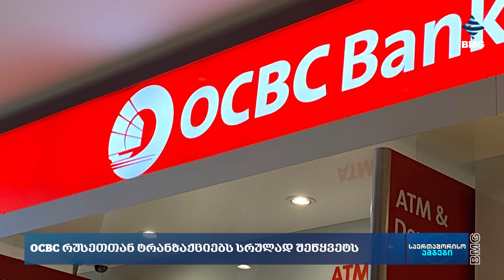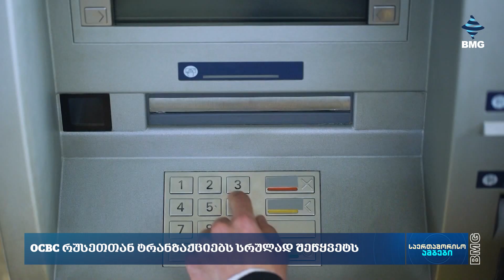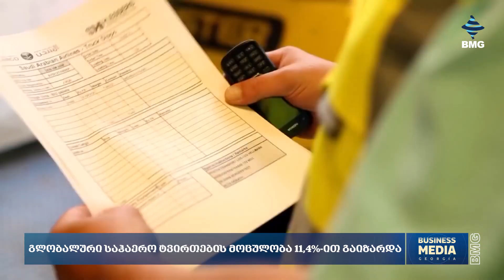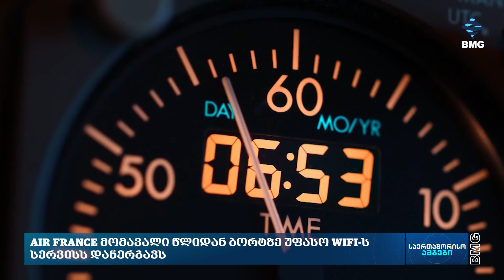რა ხდება მსოფლიო ბიზნესში? - საერთაშორისოამბები: 11 ოქტომბერი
🔸 Hyundai-ს ინდური ფილიალი აქციებს საფონდო ბირჟაზე განათავსებს;
🔸 OCBC რუსეთთან ტრანზაქციებს სრულად შეწყვეტს;
🔸 HSBC $300 მლნ-ის ხარჯების შემცირებას გეგმავს;
🔸 ტეილორ სვიფტმა ფლორიდაში სტიქიით დაზარალებულთა ფონდს $5 მლნ შესწირა;
🔸 Kering-მა Gucci-ს ახალი CEO წარადგინა;
🔸 გლობალური საჰაერო ტვირთების მოცულობა 11,4%-ით გაიზარდა;
✈️ Ryanair-ი მაისიდან ახალი წესის შემოღებას გეგმავს;
✈️ Air France მომავალი წლიდან ბორტზე უფასო Wifi-ს სერვისს დანერგავს